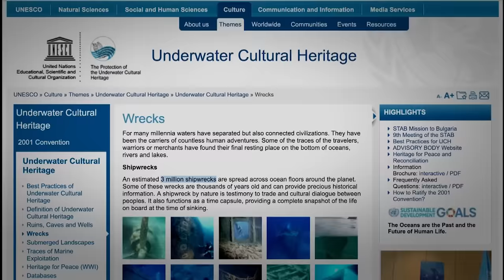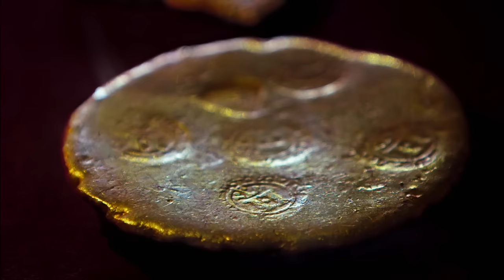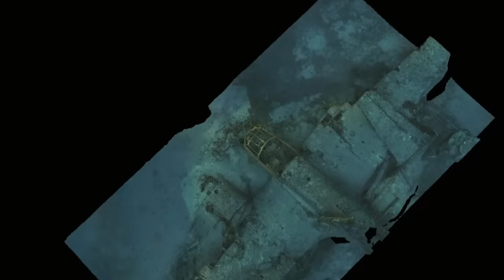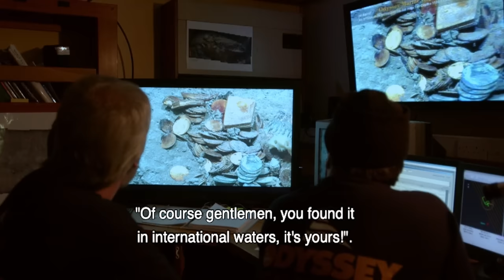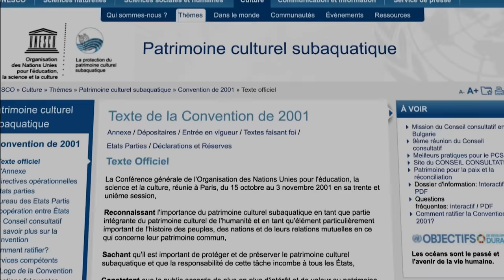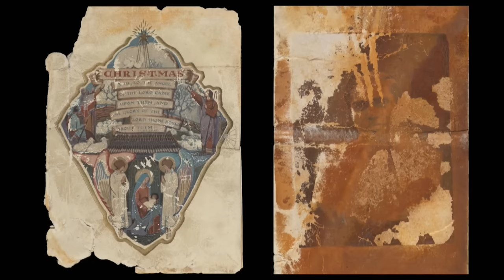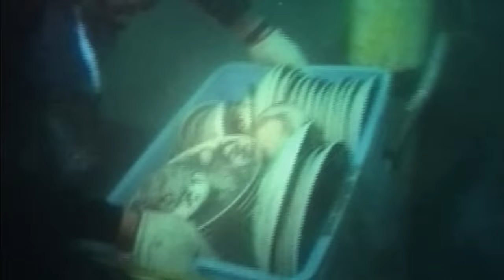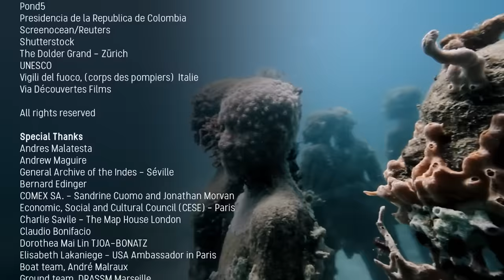Shipwrecks Or Gold Mines? The Race For Lost Treasure | DISPATCH | America Colonial Trade Documentary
Faced with an ever-growing demand for precious metals and dwindling extraction sites, the world’s oceans are being seen as a new Eldorado. Thousands of shipwrecks litter the ocean floor with cargoes of these ’precious metals’. With today’s technology, this treasure is in reach.

Underwater archaeology has revealed that 3 million shipwrecks litter the ocean floor, 3,500 of which sunk with cargoes of gold, silver and porcelain onboard. Billions of dollars worth of this material, just sitting there, at the bottom of the sea. With today’s technology, this gold is in reach.

But how can this sunken treasure be recovered? And who has the right to do so? The nation whose territorial waters host the wreck? The country plundered years ago for its resources? Or indeed humanity, as advertised by UNESCO? Between diplomatic battles and great buccaneers, this international investigation uncovers a new gold rush.

This documentary was produced by Via Decouvertes and directed by Denis Delestrac, Didier Martiny. It was first released in 2019.